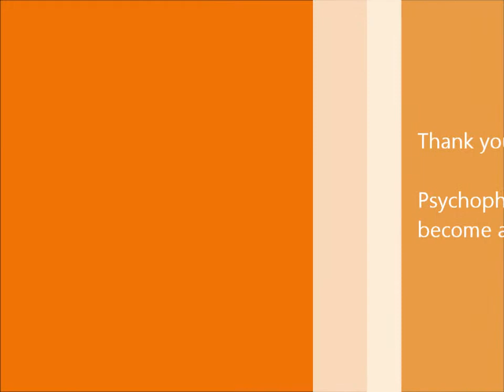My Movie: Case Presentation